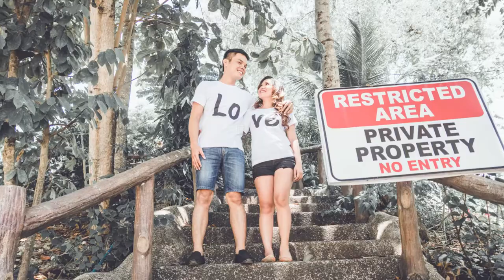Wendel and Harlyn Prenup Photo Slideshow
The Preparetion of the Wedding